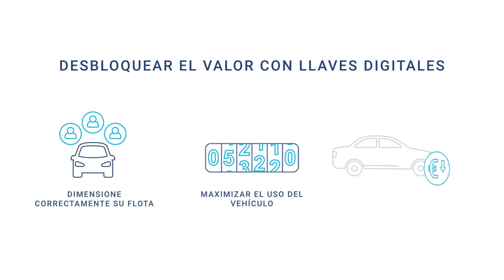Geotab Keyless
Una solución de llave digital escalable que permite a varios conductores compartir vehículos sin necesidad de entregar llaves físicas y permite a los operadores de flotas administrar su flota de forma remota.